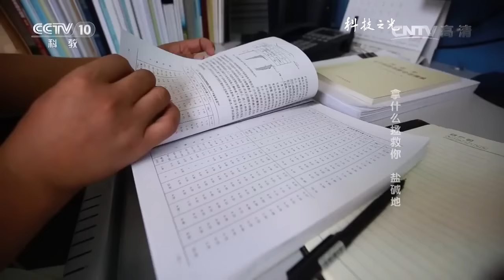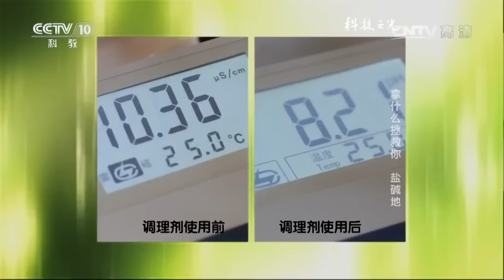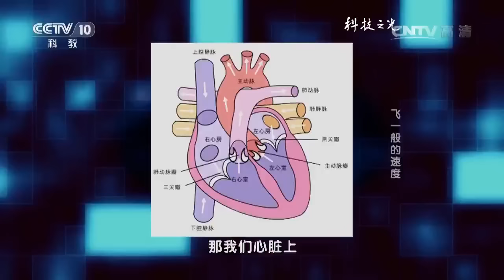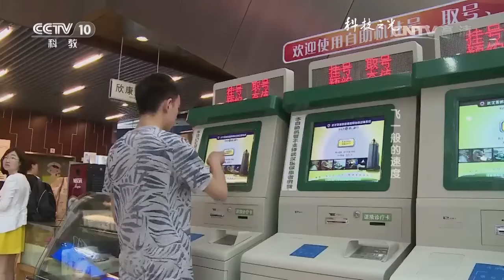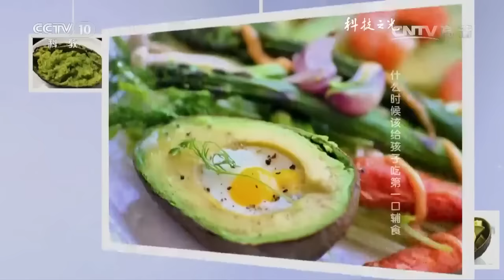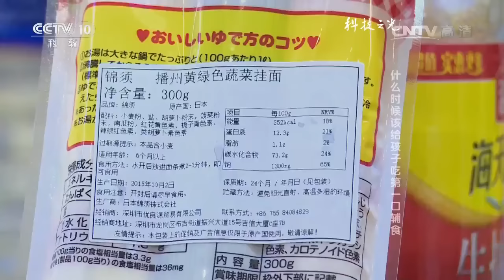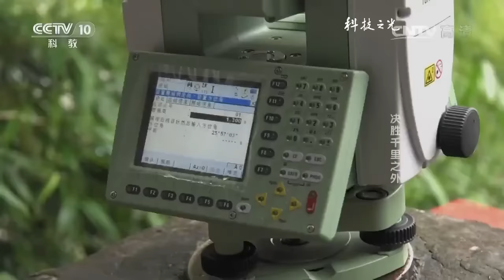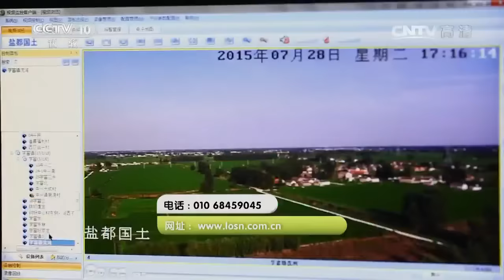20160718 科技之光 拿什么拯救你 盐碱地